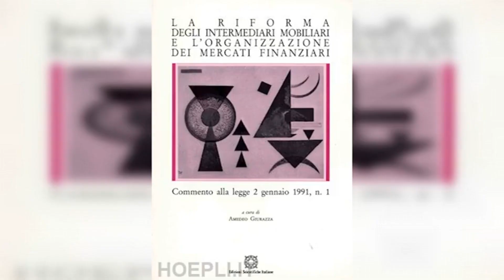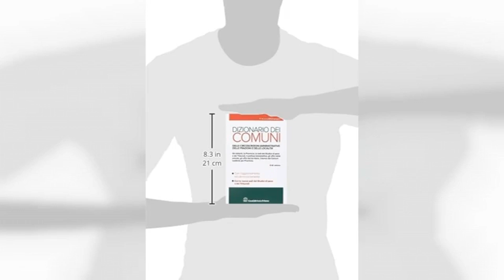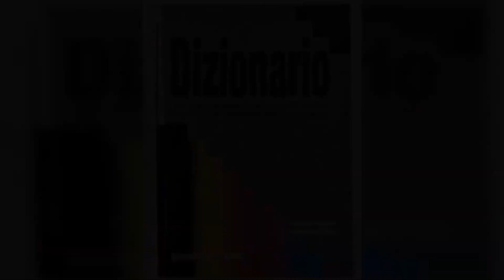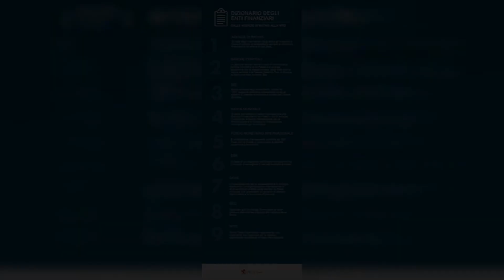Dizionario degli enti finanziari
Un dizionario dalla A di Agenzie di rating alla W di WTO